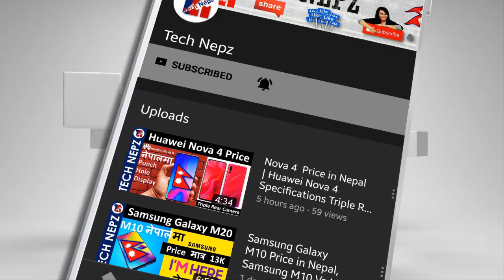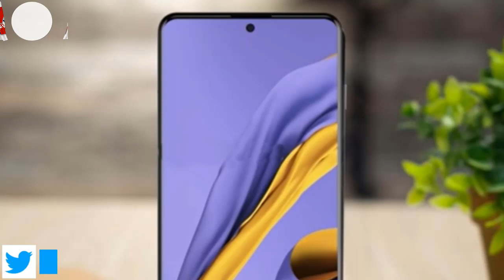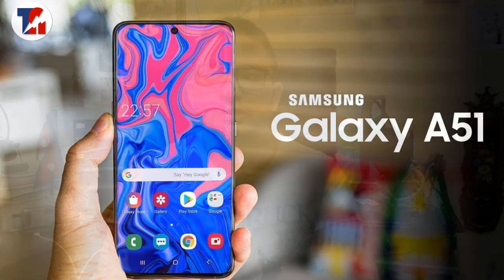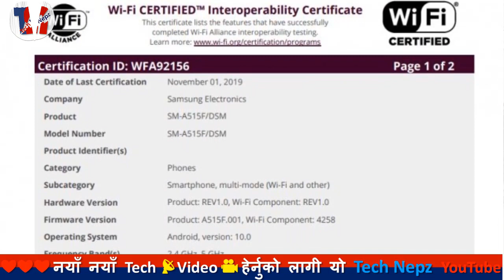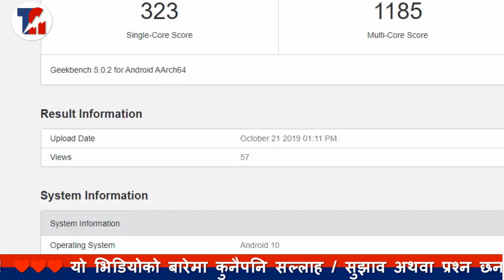Samsung Galaxy A51 Flagship Note 10 Like Attractive Design? Samsung Galaxy A51 Specificatios,Camera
Samsung Galaxy A51 Rumors Leaks Everythings Bigger From Display, Battery, to Camera? Samsung Galaxy A51 Price in Nepal | Samsung A51 Price | Launch Date of Samsung A51 in Nepal | Galaxy A51 सथिहरु यो भिडियोको बारेमा कुनैपनि सल्लाह / सुझाव अथवा कुनै प्रश्न छन् भने कमेन्ट गर्नुहोला, यदि तपाईंलाई भिडियो मन परेमा like, Share or Comment गर्नु होला अनि एस्तै जानकारी मुलक भिडियो लागि यो च्यानललाई Subscribe गर्नु होला, धन्यवाद